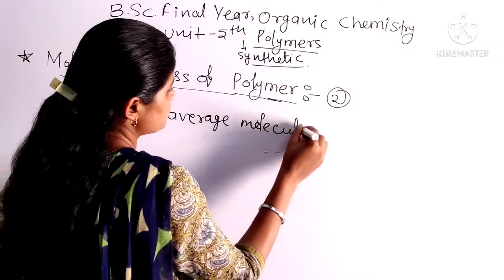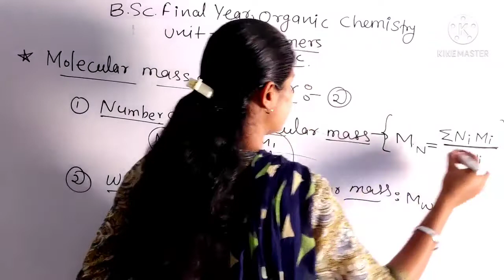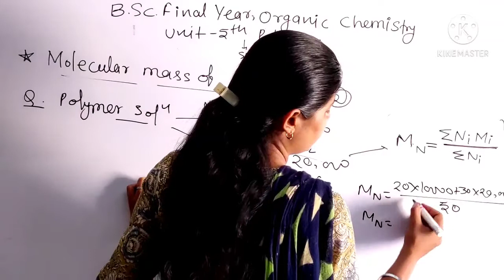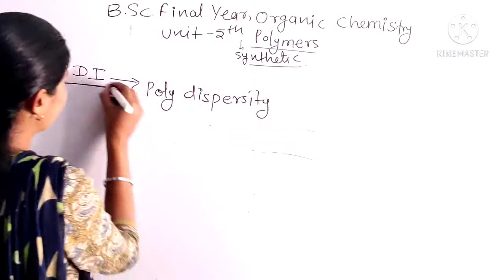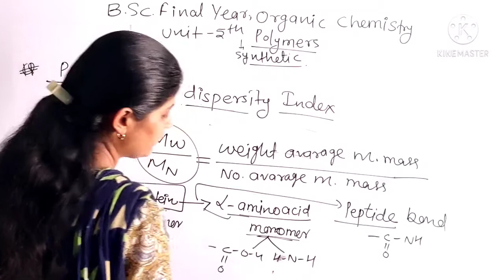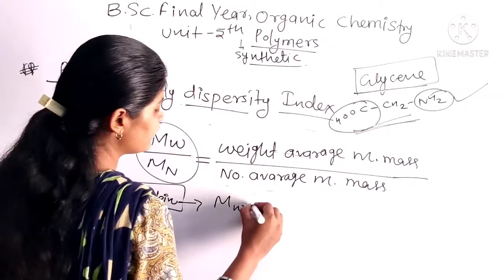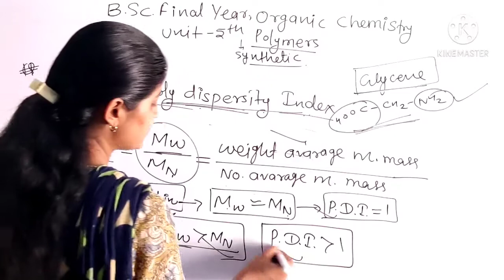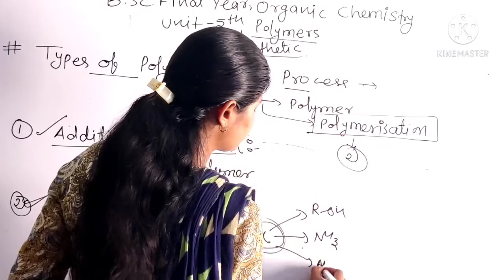Bsc Final Year # Organic Chemistry